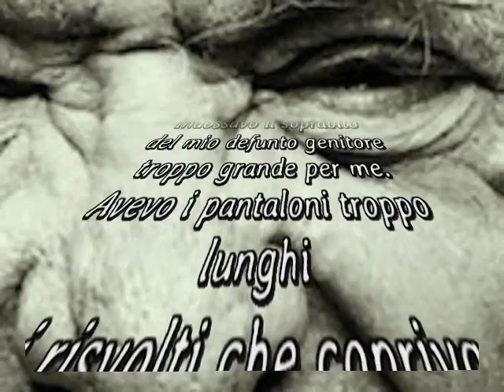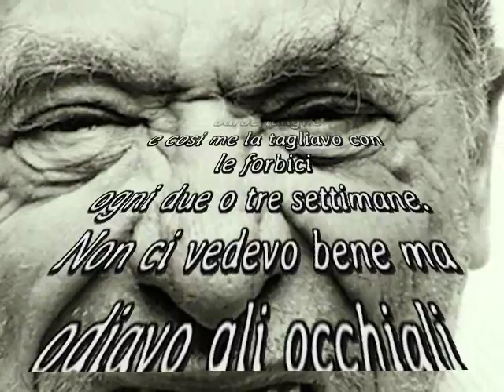C Bukowski autoritratto